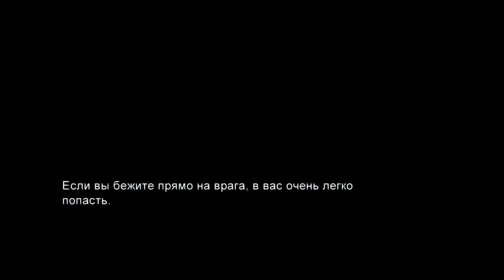The Last of Us ► Прохождение ► Гидроэлектростанция